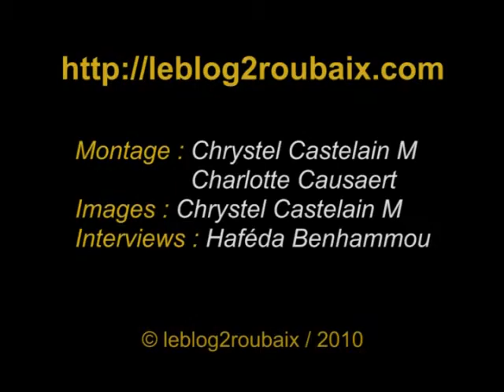Euratechnologie - Net 2009